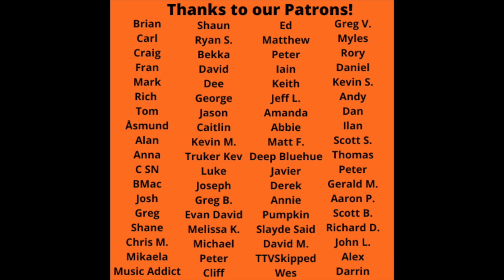Reaction to Syd Barrett - Dark Globe VS Daniel Johnston - Life In Vain Song Battle!